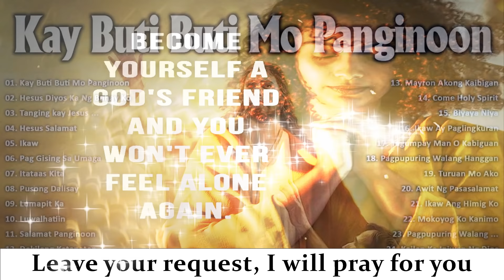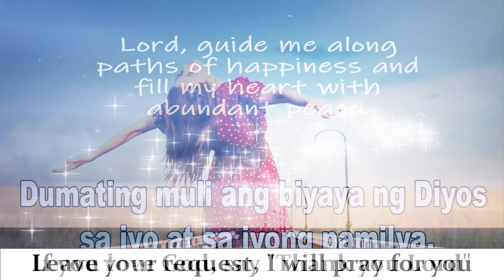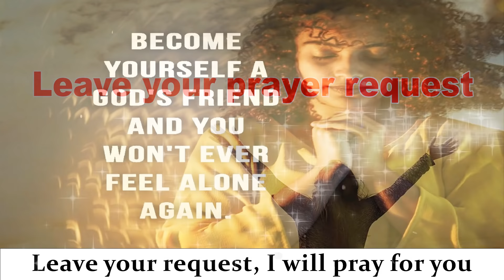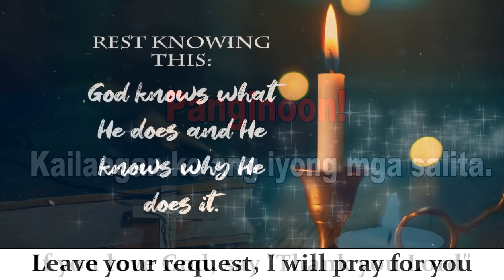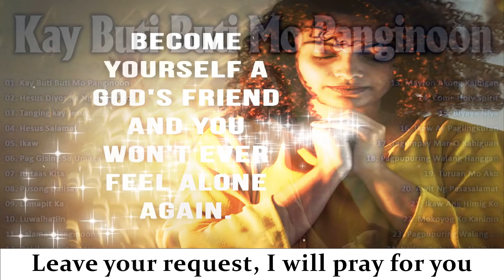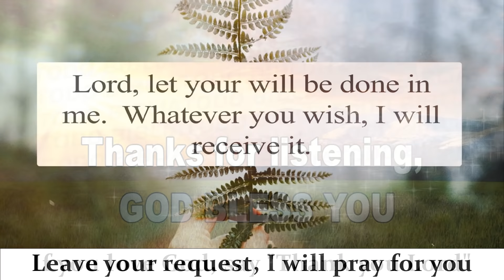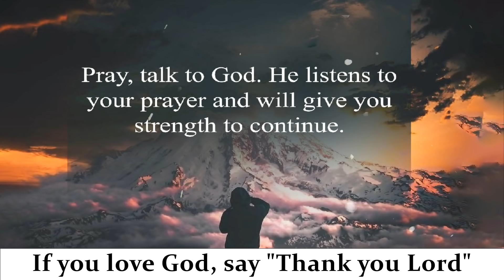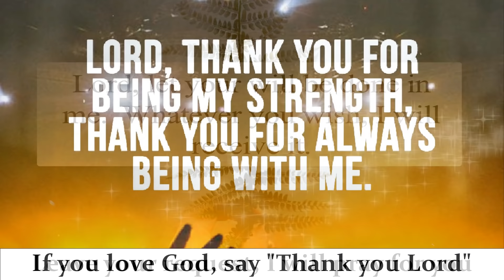Tagalog Worship Christian Songs Morning Praise Morning - Kay Buti buti Mo Panginoon With Lyrics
01.Kay Buti Buti Mo Panginoon
02.Salamat Panginoon
03.Come Holy Spirit
04.Gaano Man Kalayo Ang Langit
05.Ikaw ay Diyos
06.Dakilang Katapatan
07.Ang Iyong Pangalan
08.Sa Kalbaryo
09.Panginoon ng Buhay Ko
10.Awit Ng Pasasalamat
11.Hesus
12.Iaalay Ko
13.Dakilang Panginoon
14.Walang Imposible Sayo
15.Musikatha ( Salamat Panginoon )
16.Pagpupuring Walang Hanggan
17.Nasaktan Man Kita
18.Pupurihin Ka Sa Awit
19.Kailan Ka Iniwan Ng Dios
20.Kalakip ng Awitin
21.Luwalhatiin